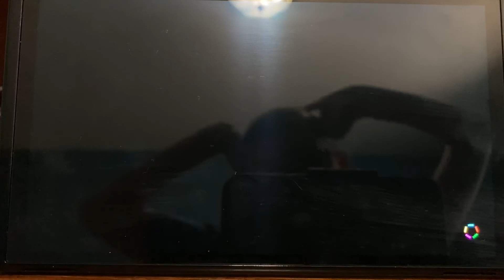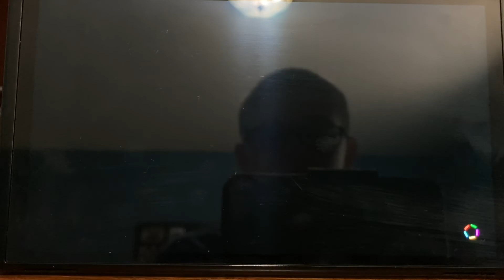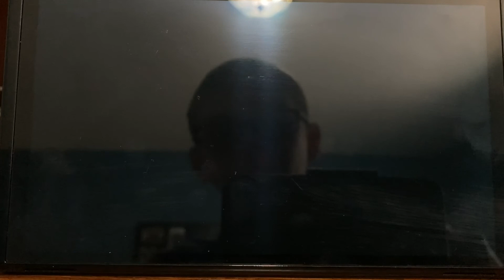[Paper Mario: The Origami King] Part 17- Paper Macho Gooper Blooper Boss Fight!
Welcome to Paper Mario The Origami King Part 17! We continue our Paper Mario Nintendo Switch Adventure by turning the power on to the Princess Peach and Fighting the Gooper Blooper from Mario Sunshine!

More information about PaperMarioTheOrigamiKing on Nintendo Switch played by CatGamer

A new paper-crafted Mario adventure unfolds on Nintendo Switch!
The kingdom has been ravaged by an origami menace! Join Mario and his new partner, Olivia, as they battle evil Folded Soldiers, repair the damaged landscape, and try to free Princess Peach’s castle from the clutches of King Olly in this comedy-filled adventure, only on the Nintendo Switch™ system.
Mario and Luigi receive an invitation from Princess Peach to attend an origami festival and excitedly hurry to Toad Town…but something’s amiss. After investigating the eerily empty town, the duo finds a fearsome (and folded) Princess Peach—she’s been turned into origami by King Olly, ruler of the Origami Kingdom! With five giant streamers under his control, King Olly binds Princess Peach’s Castle and transports it to a distant mountain as part of his plan to re-fold the world.
On his journey to liberate Peach’s Castle and repair the ravaged paper landscape, Mario meets Olivia, King Olly’s sister, and the two join forces to put a stop to Olly’s origami onslaught. Even Bowser falls victim to Olly’s plot when his minions are turned into origami Folded Soldiers and betray their Koopa king, forcing him to ally with Mario and Olivia!
Battle the Folded Soldiers in ring-based battles that challenge you to strategically line up enemies to maximize damage! Out of battle, Mario can use the arm-extending 1,000-Fold Arms ability in specific spots to interact with the landscape to pull, peel, hit, and more! Join Mario, Olivia, and their companions on a journey of laughter and emotion, thrills, and a whole lot of folding.